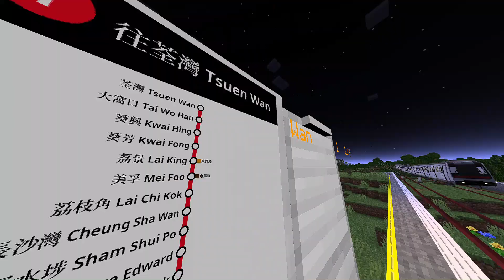Minecraft Transit Railway 1 18 2 Singleplayer 荃灣綫(Train view)